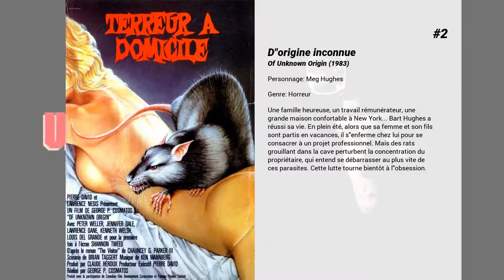Les meilleurs films de Shannon Tweed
Les meilleurs films de Shannon Tweed nous présente...

6. Hot Dog: The Movie

5. Cannibal Girls
Le gouvernement emploie une féministe à l'université locale pour retrouver les Piranha Women vivant dans la jungle inexplorée (l'avant-poste le plus à l'ouest est San Bernardino) pour les convaincre de déménager à Malibu, elle emploie un guide au bord de la jungle, un porc chauvin masculin, ensemble ils vont tenter des les convaincre d' affronter les Piranha Women.

4. Curtains, L'ultime Cauchemar
6 jeunes actrices sont invitées à venir passer un week-end d'audition chez un célèbre producteur, Jonathan Stryker, qui offrira un rôle de rêve à la meilleure d'entre elles. Celui-ci s'étant débarrassé de son actrice principale (et compagne) en la faisant interner, il doit lui trouver une remplaçante pour son plus grand film.Cependant, un mystérieux tueur masqué va venir se joindre à la fête...

3. Dragnet
Dans la police, il y a deux méthodes... la traditionnelle et... l'autre!!! 1987, Los Angeles, Californie. Joe Friday, et l'inspecteur de police le plus rigoureux du monde, un homme sérieux, discipliné, courageux, austère et d'une éthique professionnelle irréprochable, mais aussi ennuyeux que la lecture de l'annuaire! Il se consacre entièrement à son métier et obéit scrupuleusement aux ordres de son patron, le capitaine Bill Gannon. Avec son jeune coéquipier, Pep Streebek, selon lui beaucoup trop débraillé, laxiste et décontracté, ils partent pour une incroyable croisade contre la corruption. Au fil d'un enquête sur une série de méfaits revendiqués par la mystérieuse secte "Pagan", les deux hommes vont découvrir le complot le plus machiavélique qui ait jamais menacé l'Etat tout entier... Il leur faudra se déguiser en n'importe quoi, sauver une jeune vierge offerte en sacrifice à un anaconda géant et s'enfuir à toutes jambes pour échapper à une meute de fanatiques...

2. D'origine inconnue
Une famille heureuse, un travail rémunérateur, une grande maison confortable à New York... Bart Hughes a réussi sa vie. En plein été, alors que sa femme et son fils sont partis en vacances, il s'enferme chez lui pour se consacrer à un projet professionnel. Mais des rats grouillant dans la cave perturbent la concentration du propriétaire, qui entend se débarrasser au plus vite de ces parasites. Cette lutte tourne bientôt à l'obsession.

1. Detroit Rock City
Hawk, Jam, Trip et Lex sont les quatre meilleurs amis du monde. Ils aiment le hard rock, la marijuana et plus particulièrement Kiss. Un jour, Jam arrive à obtenir quatre tickets pour le concert de Kiss seulement, sa mère brûle les tickets quelques heures avant le concert et il ne reste que peu de temps aux héros pour en retrouver de nouveaux. Ils se séparent et vivent chacun des aventures dingues et hilarantes.